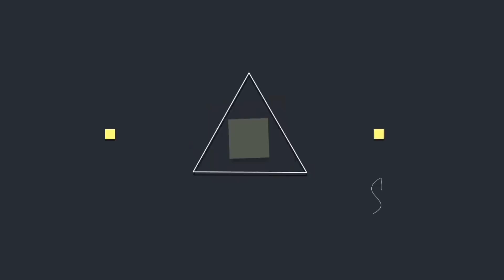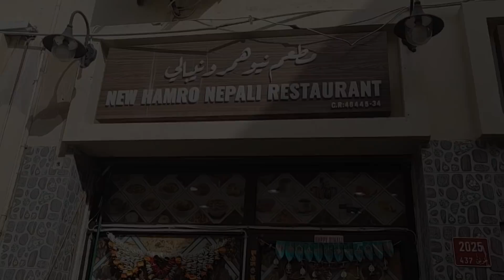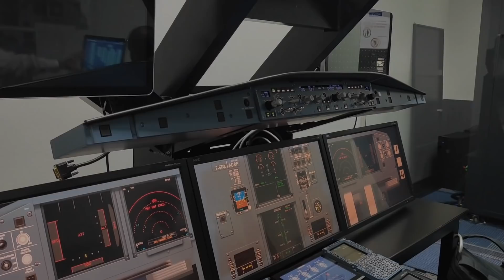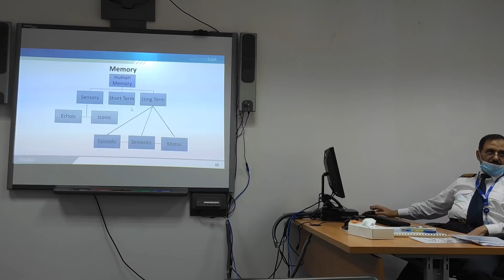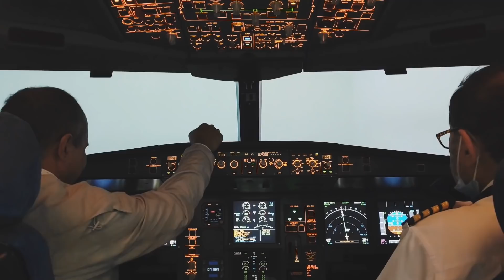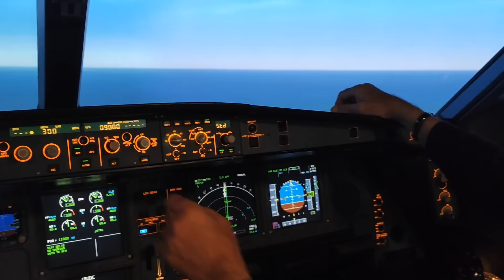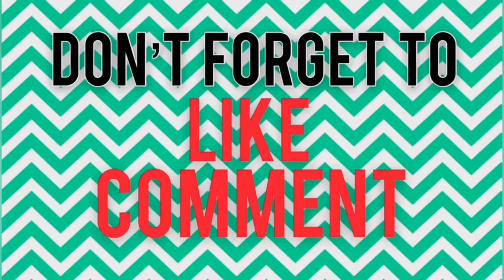Bahrain time and experience!